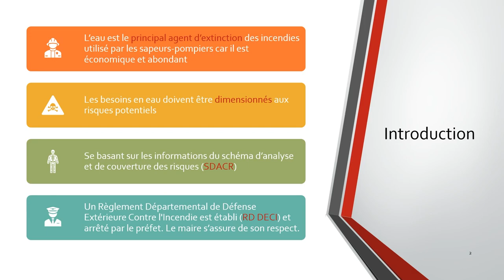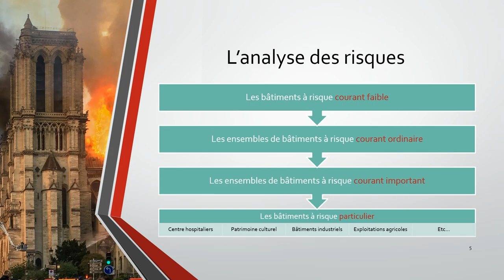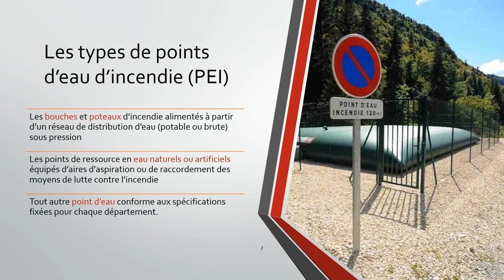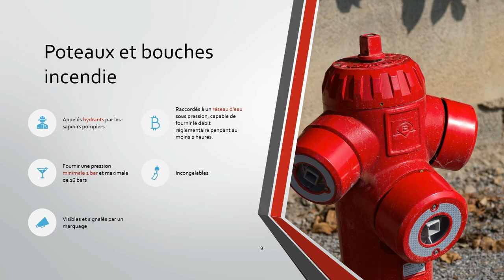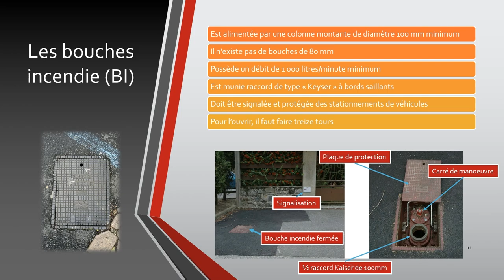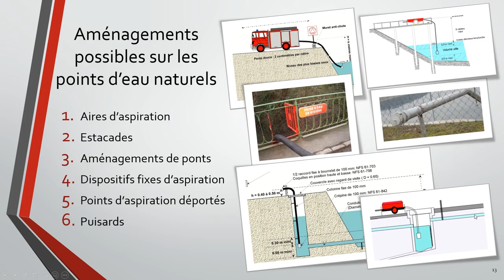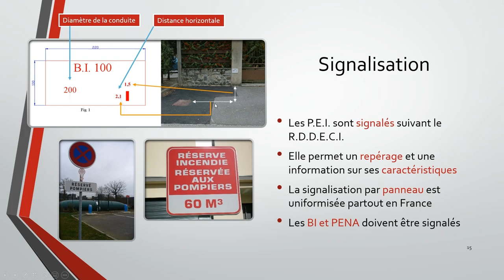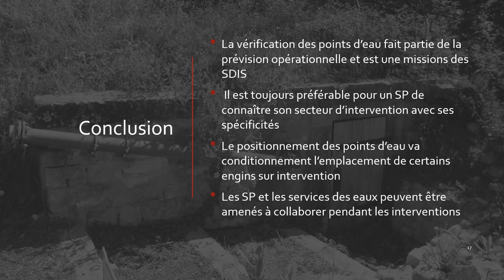[INC] Les besoins en eau pour la défense extérieure contre l'incendie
Un cours niveau JSP pour aborder les besoins en eau pour la défense extérieure contre l'incendie.

Nous allons parler des hydrants (PI, BI) mais également des points d'eau naturels et artificiels ainsi que leurs différents aménagements.